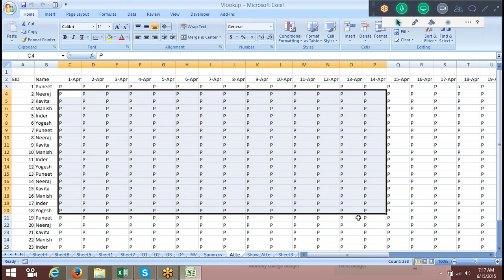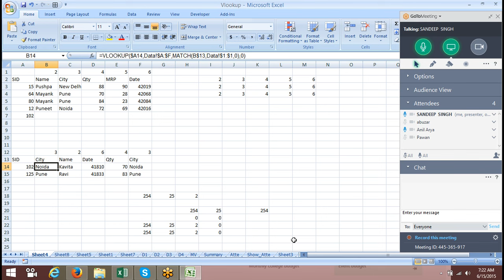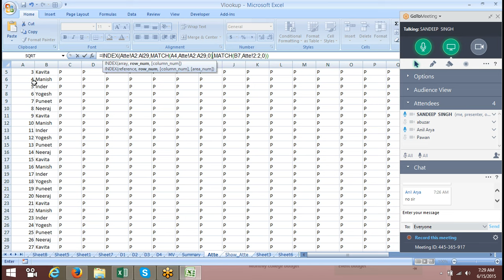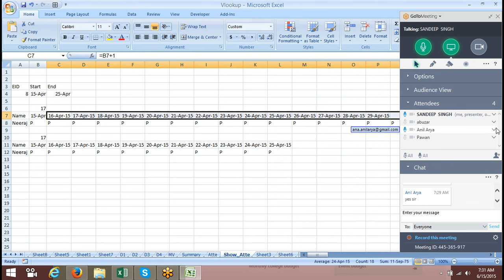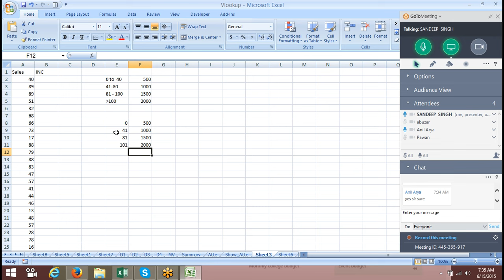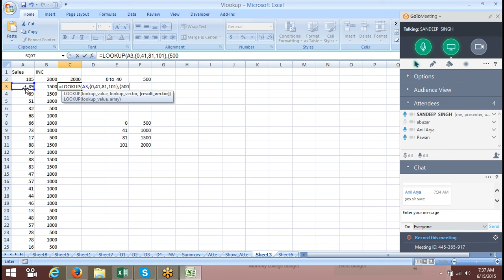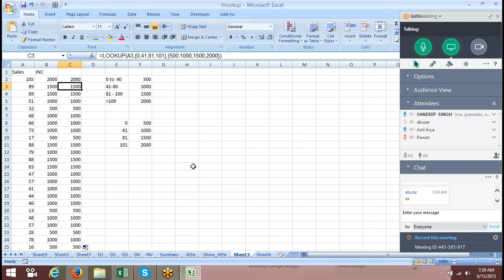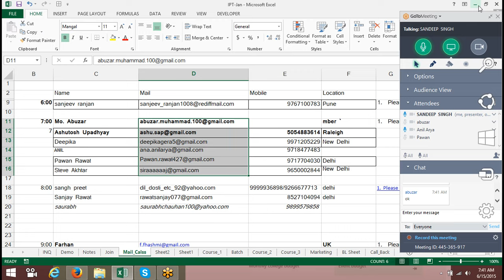329 Advanced Excel & MIS Tutorials: Advanced Formulas, Dashboard, Data analysis, VBA Macros